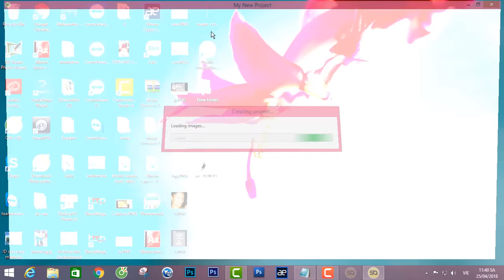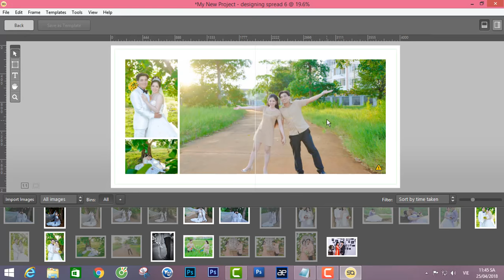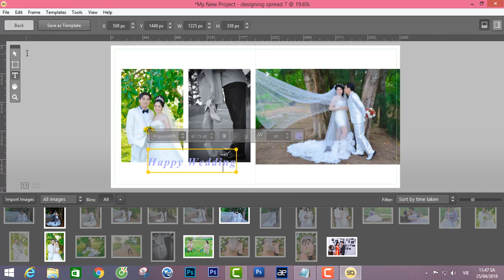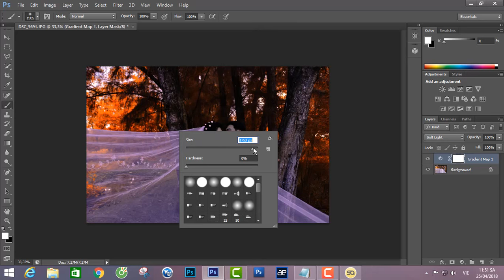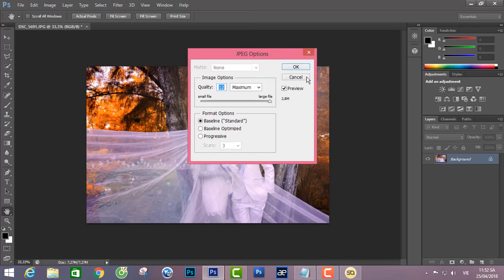Pixellu SmartAlbums 2.3.3 New 2018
Must-have album builder for the busy photographer.

We understand album design can be a burden. We’ve made it intuitive,